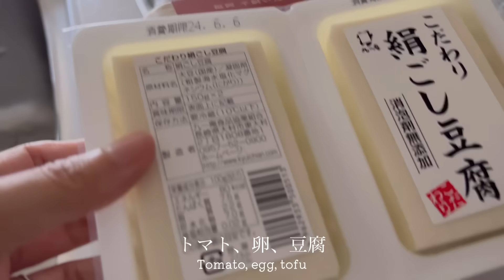#93 キッチンが好きな主婦，1人で過ごす日，夫の出張土産，野菜が美味しい夕食作り，Housewife's daily life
こんにちは
みつばです

夫婦二人暮らしの食事vlog93
簡単なレシピはこちらをどうぞ

＊キウイサラダのヨーグルトドレッシング＊
　ヨーグルト　小さじ1.5
　マスタード　小さじ1

＊トマト・モッツァレラ・しらすのホットサンド＊
　食パン　　　　　　　薄切り2枚
　モッツァレラチーズ　3枚
　トマト　　　　　　　1玉
　しらす　　　　　　　大さじ1
　オリーブオイル　　　小さじ2程度

＊ピクルス＊
　人参　　　1本
　パプリカ　1個
　水　　　　200ml
　酢　　　　150ml
　生姜　　　2-3枚
　粒黒胡椒　5-6粒

＊紫蘇ソース＊
　紫蘇　　　　　　10枚
　にんにく　　　　小さじ1/2

＊ナスのひき肉詰め＊
　ナス　　　　　　小2個(大なら1本)
　豚ひき肉　　　　130〜150g
　玉ねぎ　　　　　1/5個分
　卵　　　　　　　1/2個分
　米粉　　　　　　少々
(たれ)

素敵な1日をお過ごしください☕️